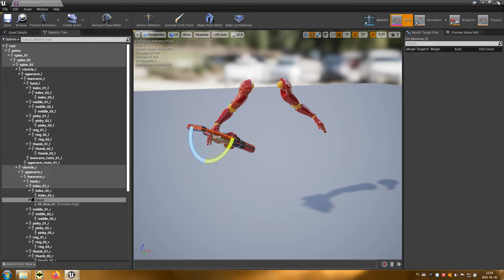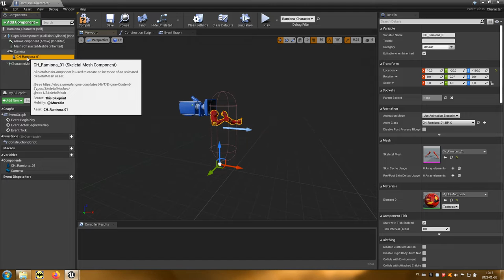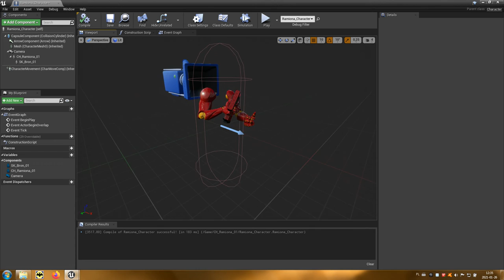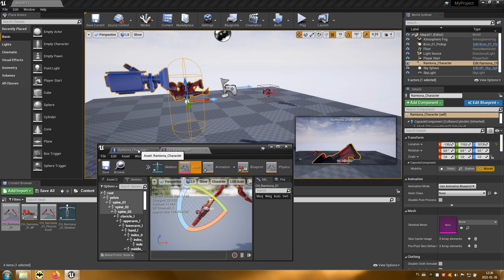13 Socket (FPP)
Film przedstawia jak przypisać broń do postaci za pomocą socketów.